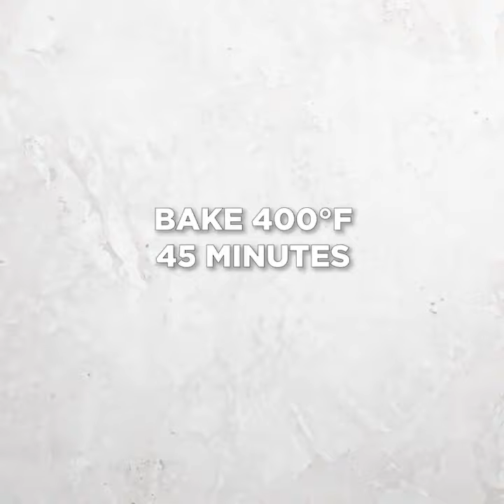Chicken Broccoli Casserole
Discover the amazing recipes from all over the world | cooking | new recipes | cooking fever | foody